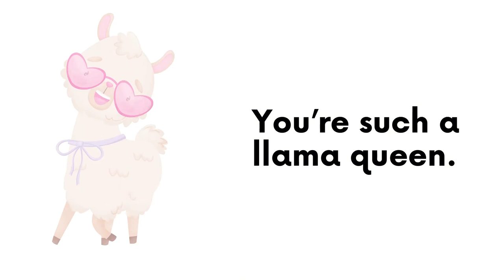🦙 The Best Llama Puns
The funniest and best llama puns that'll have you laughing all day long.

CONNECT WITH BOX OF PUNS